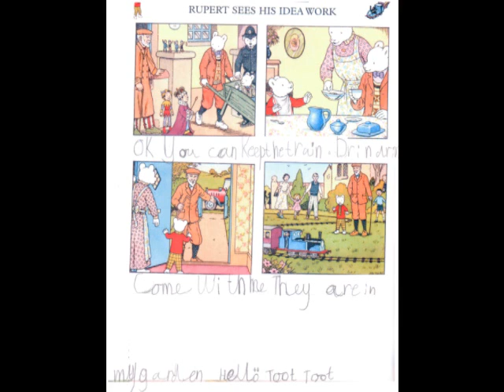Rupert and the Little Red Train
6-year-olds write and perform a script for an old Rupert story.